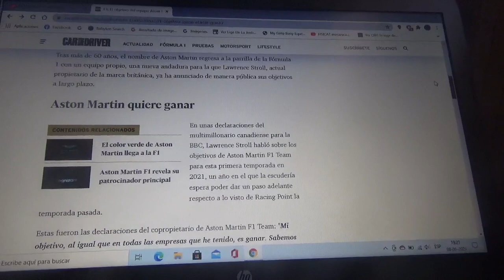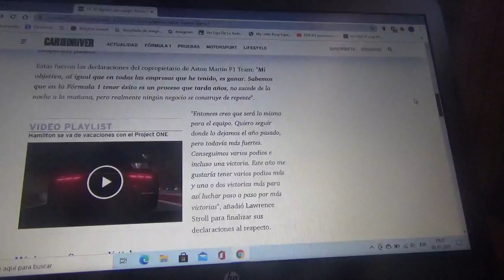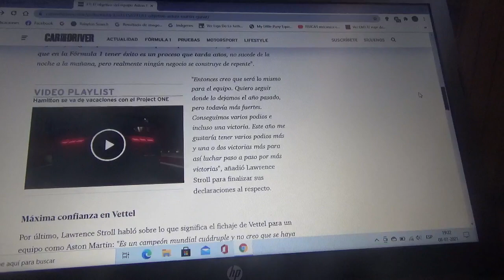Triunfar es el objetivo de Aston Martin F1 Team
El nuevo equipo británico domiciliado en Silverstone a través de su presidente Lawrence Stroll dice que llevará algún tiempo